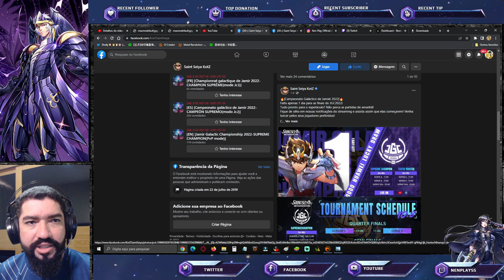02 Novos Cosmos Lançados. Qual Potencial no Meta. PvP Melee Poseidon Retorno Saint Seiya Awakening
Confira o PvP Melee deste mês e os 02 novos cosmos que estão no servidor de teste em saint seiya awakening.